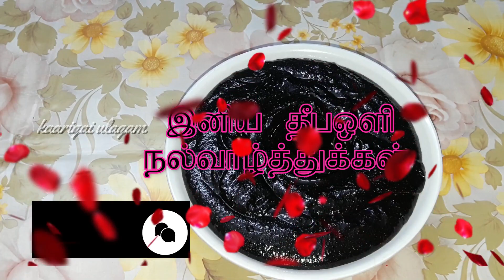தீபாவளி லேகியம் //diwali legiyam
In this video i explain how to prepare diwali legiyam. It is very useful for digestion problems. it is our traditional also and it is very healthy.